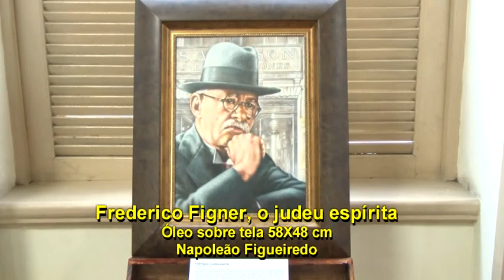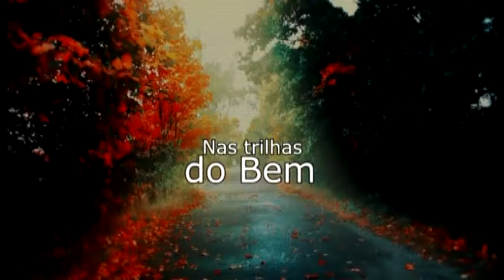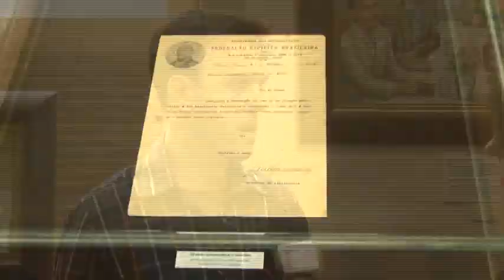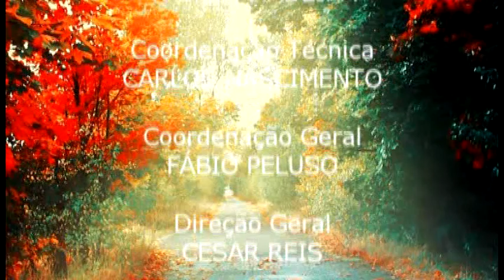ESPAÇO CULTURAL FEB / RJ - EXPOSIÇÃO CHICO XAVIER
Inauguração do Espaço Cultural da Sede Histórica da Federação Espírita Brasileira, no Rio de Janeiro, com exposição de pinturas à óleo do artista plástico Napoleão Figueiredo em homenagem ao médium Chico Xavier, com apresentação de Yasmin Madeira.